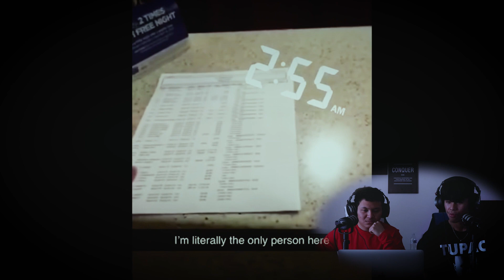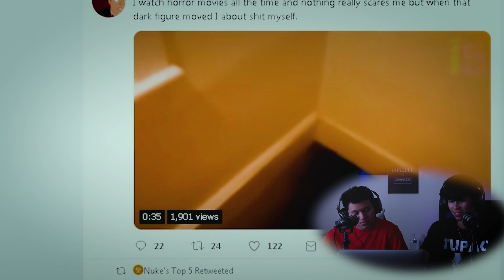လီၤပျံၤဖါန့ Top 5 Scary Ghost Videos!! ( Nuke's Top 5 ) [REACTION!!😱]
"I will call upon the most high God, the God who fulfills his purpose for me"